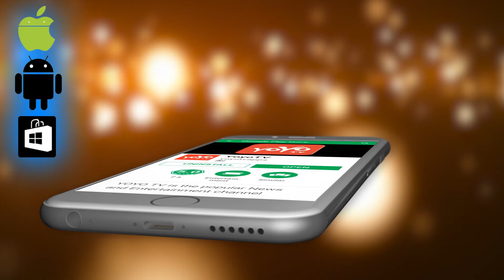ಚಿನ್ನ ಕೊಳ್ಳುವವರಿಗೆ ಇಲ್ಲಿದೆ ಸಿಹಿ ಸುದ್ದಿ ! - Gold Rate Today - Gold Prices News Kannada - YOYOTVKannad